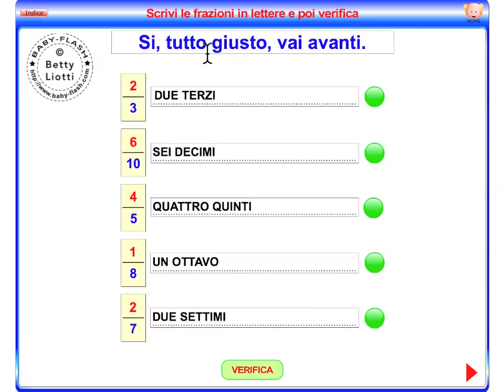Matematica23 (le frazioni)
Esercizi didattici interattivi di matematica
Link di riferimento: